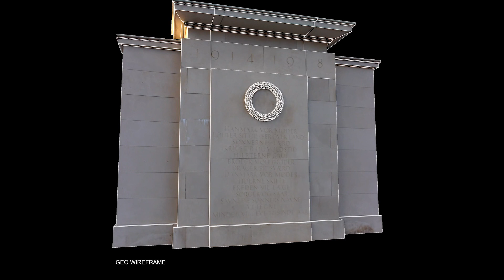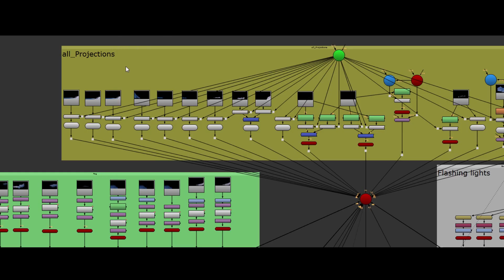CGI & VFX Showreels: "Environment Reel" - by Stoimen Dimitrov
Check out this terrific "Environments Showreel" featuring the latest matte painting/compositing work from the talented Stoimen Dimitrov!

About Stoimen:
Stoimen Dimitrov is an aspiring Matte Painter with a strong Generalist background working in VFX film industry.

About Reel:
DMP/ENIRONMENT REEL 2016 by Stoimen Dimitrov
This reel includes both, best of Stoimen‘s personal and professional work.

Stoimen‘s advice to all the artists who are trying to break into VFX.
If you are a junior or an aspiring Matte Painter who is trying to land your first Matte Painting or Environment position in the VFX film industry, this reel is a great example of how your DMP/ENVIRONMENT reel should look like.

When applying for any position out there, it is important that your reel consist of work which is only related to the position you are applying for.

Here are some good points why this reel is a good example and what makes it stand out.

First of all it is really well structured. It consists of only matte painting and evironment work. It starts with the best work(the work you are most proud of) and follows by relevant.
The reel showcases both artistic and technical skills.
It‘s lenght is less than 2 min.

NOTE! If you are in doubt about a certain work of yours and whether to have it in your reel or not, better exclude it, because you will be judged by the worst! Or always a good advice is to ask senior artists or ask in forums, social medea groups etc. for feedback! You will be surprised how much artists around the globe are willing to help.

If you like what I do and want to follow up my adventure, find me on